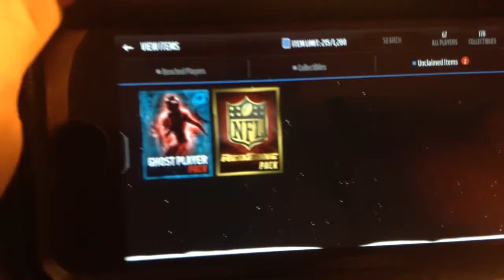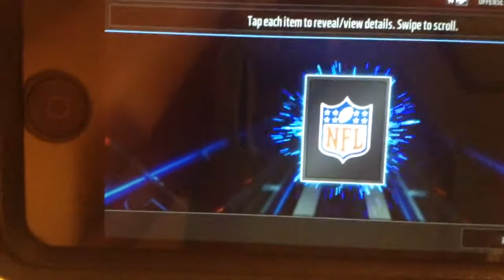Madden Mobile Ghost Of Madden Pack #2 And Red Zone Pack!